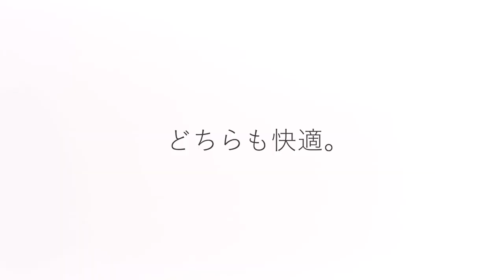【日本CM】智能空調為櫻井翔和相葉雅紀送上適當溫度的冷風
櫻井翔、相葉雅紀 日立家電「生活鏡頭AI 舒適的實感」篇

【日本廣告】嵐繼續代言日立白色家電，先回家的櫻井翔在看球賽，大半小時後相葉雅紀回來一起看，兩個體溫有差別的人，空調可以作出辨認，向體溫高的人送出較冷的風，真的十分智能！不知香港台灣的家庭是否用得著？

上週廣告排行（SoftBank白戶家、有村架純、吉高由里子、北川景子）：